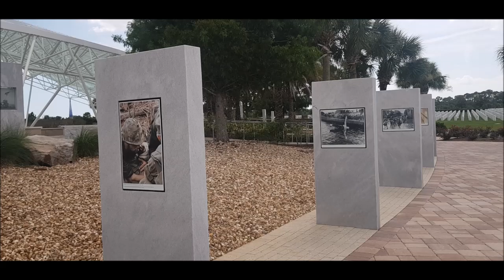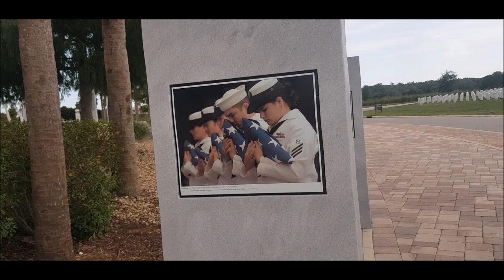cemiterio em sarasota 2021